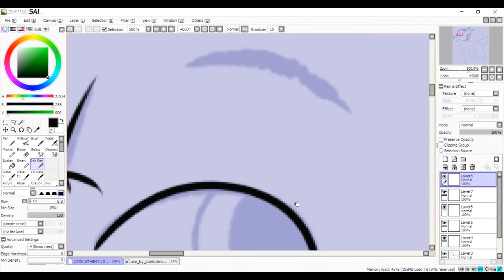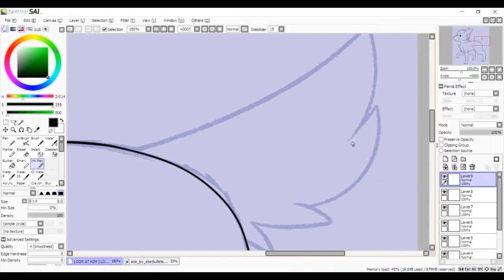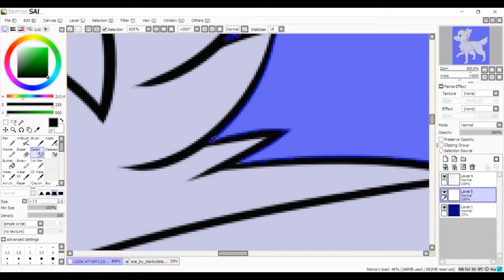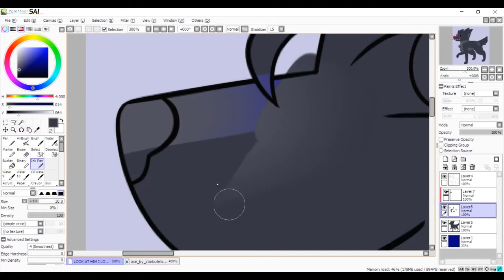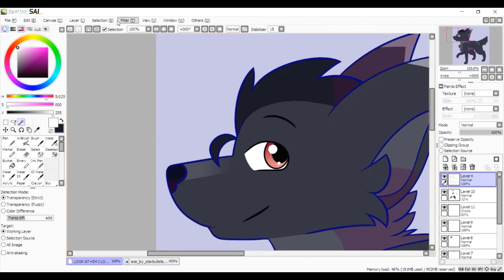Truth Be Told - Ace Speedpaint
Ari told me that I had not drawn Ace even though I have already drawn Sora/Soran, so here he is! Good boy who I love.

Song
DX1000 - Mylar Melodies